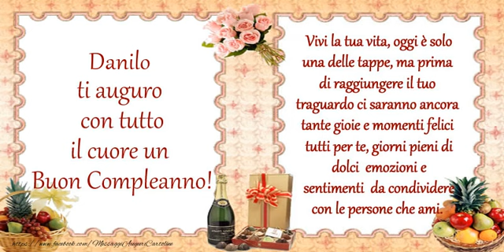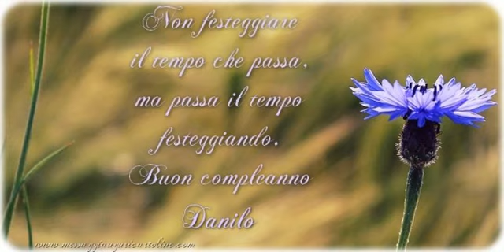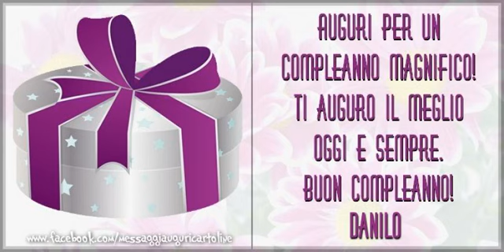It's your birthday Danilo ... Buon Compleanno!